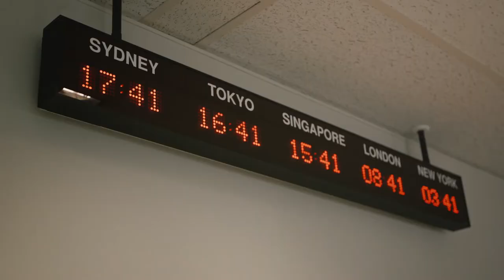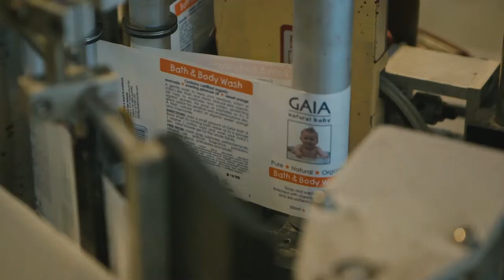A video case study on the North Asia Free Trade Agreements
Learn what the North Asia Free Trade Agreements are doing for Australian businesses.